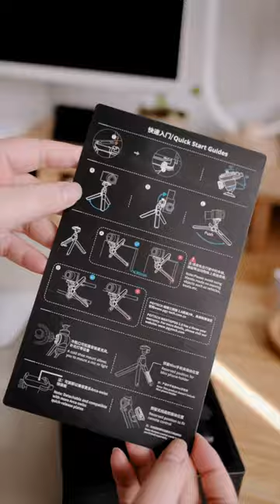Pgytech Mantispod 2.0 Unboxing